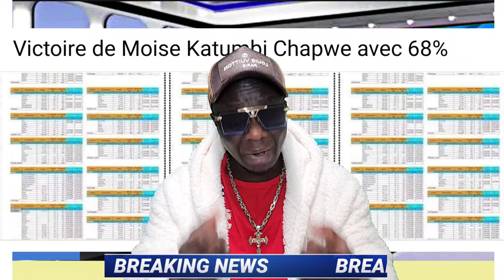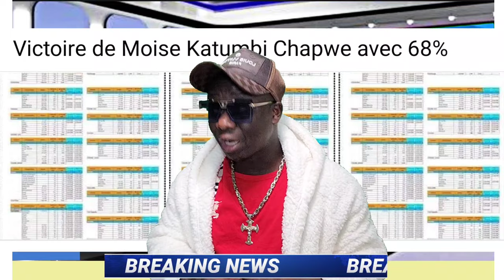FELIX TSHISEKEDI AKOMI NA SUKA, ELECTIONS ANNULÉES, MOISE KATUMBI